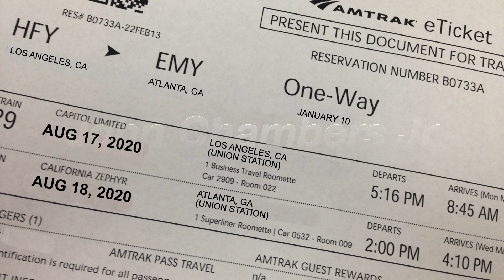Midnight Train To Georgia - Sharon Love Jones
"Midnight Train to Georgia" performed LIVE by Sharon Love Jones with Club Crescendo (Randall Poindexter, keys; Phil Hale, keys; Ibrahim Joes, upright bass; and Alex Brooks, drums). Performance was held at the Tangent Gallery (Detroit, MI) during a HUG DETROIT event by co-founders SKY Covington and Sheila Hale. Isaac Robinson, Host.